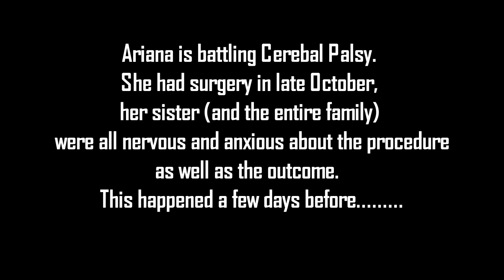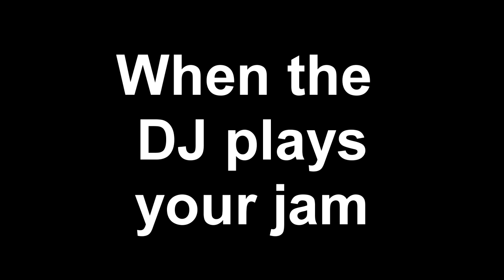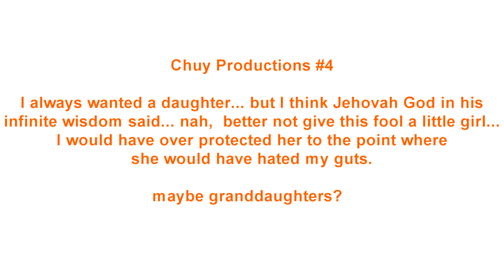My special little girls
This video is for Ariana and her battle with Cerebal Palsy.  You're a strong little girl and we're going be with you all the way.